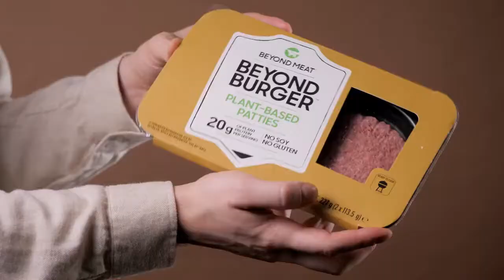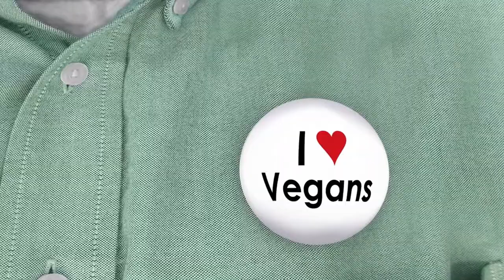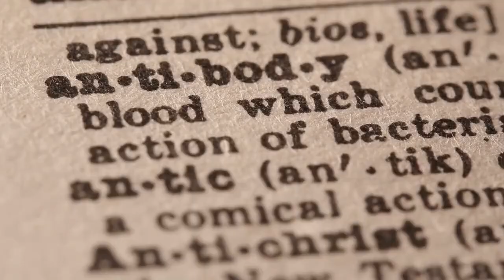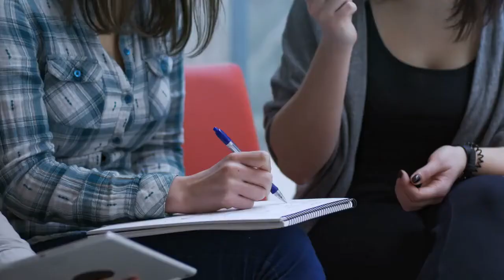8 TRENDS IN VEGAN MEAT, EGG AND DAIRY TO WATCH FOR IN 2022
I'm going to show you 8 vegan trends that will be on the rise in 2022.

Today I want to share with you a few of the most popular trends in vegan food. You're probably wondering why we need more vegan food, right? Well it turns out people are becoming more conscious about their health and what they eat, so this is a trend which doesn't seem to be slowing down anytime soon! So without further ado let's dive into these eight hot topics...

As veganism becomes more popular, the meat, egg and dairy industries are changing to keep up. Here are 8 trends to watch for in 2022!

#1 The rise of cultured meat – Meat grown in a lab without slaughtering animals
#2 More plant-based milk options – Almond milk, soy milk, oat milk and more
#3 Vegan cheese gets better – Nutritional yeast makes vegan cheese taste cheesy AF
#4 Vegan seafood – Kelp noodles, banana blossom fish and more
#5 Insect protein – Cricket flour, beetle juice and more
#6 Alternative animal products – Tofu bacon, vegan chicken nuggets and more
7 Recycled food

It’s never too early to start planning for the future. These eight trends in vegan meat, egg and dairy products are sure to make an impact in the coming years, so be sure to subscribe to our YouTube channel now so you don’t miss any of the latest news and updates on this rapidly growing industry. We hope you enjoyed this article – thanks for reading!